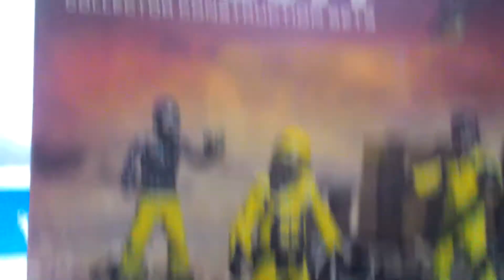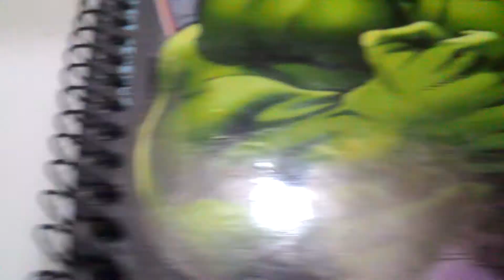A volta do call of duty o jornal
Depois de muito tempo o call off dutty i jornal voltou melhorado e com mais noticias para todos